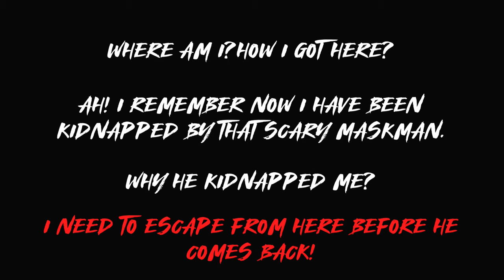Killer Jason Story: Night Escape - Gameplay Walkthrough Part 1 Levels 1-2 (Android, iOS)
►APP DESCRIPTION
Download From App Store iTunes:

Beware of the kidnapper man who lives in abundant house. You have to find the
riddle escape horror game, Find the key to enter the Jason’s abundant place. Killer
Jason is hidden in the house that shows a horrifying element in this game the scar
is everywhere. Wrench to unlock the chain lock at Jessen house of escape horror
game on 13 th Friday.